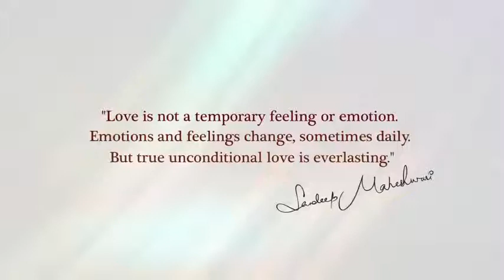About True Love By Sandeep Maheshwari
Sndeep maheshwari one of the greatest real motivational star in the world